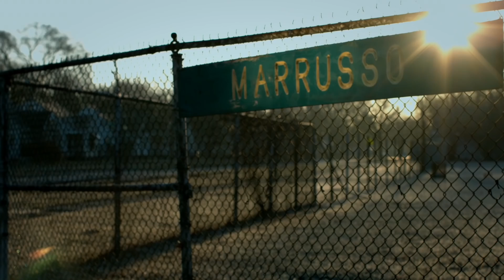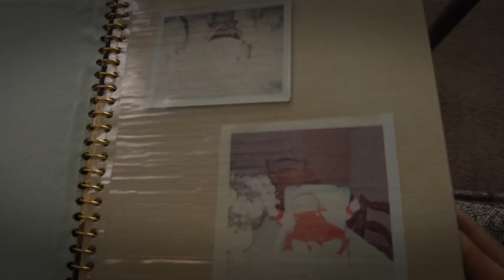Looking At Music #22 - Eminem The Marshall Mathers LP2 (Part 2)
Tried To Get The Video In 4K But It Didn’t Work.